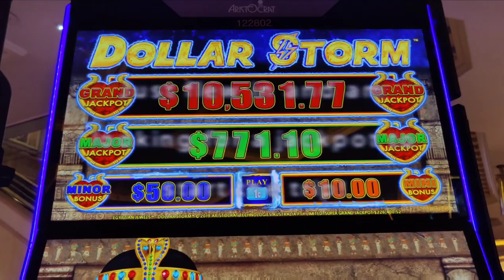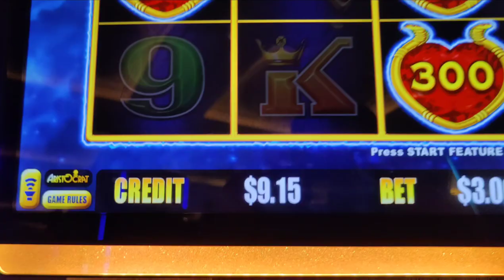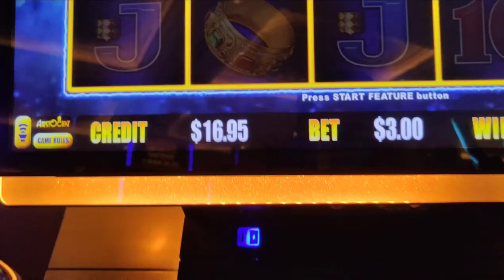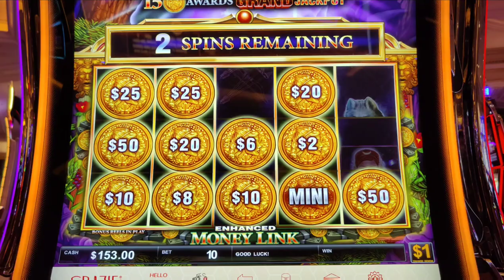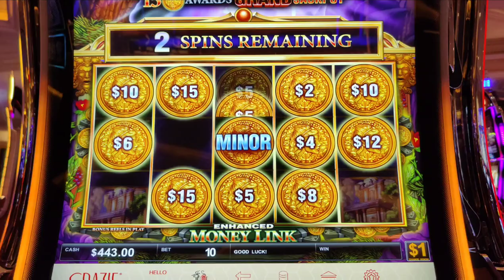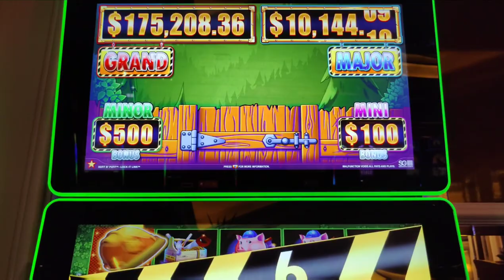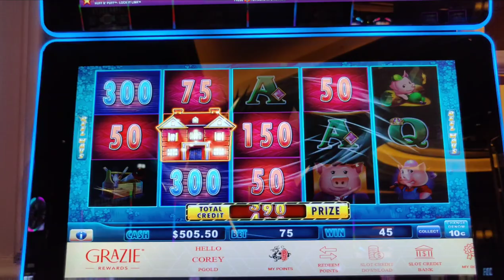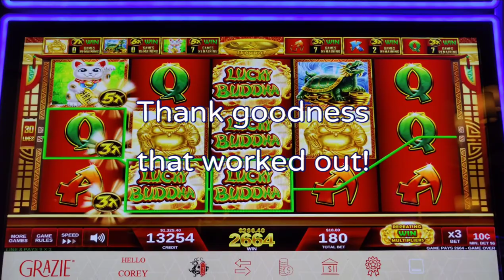High Limit Money Link to the Rescue!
My July 2022 Vegas layover gets off to a rough start chasing the $226,000 Super Grand Jackpot on Dollar Storm, but Money Link Maiden of the Hunt rescues my bankroll!  Also featuring high limit Huff n' Puff and Lucky Buddha.